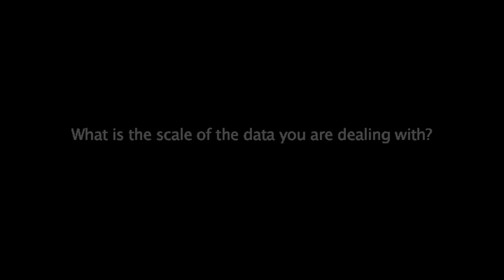Ronnie Babigumira - Wealth-driven deforestation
Ronnie Babigumira, a CIFOR Research Fellow explains about the preliminary results of the PEN project. They found that households each clear an average of 1.3 hectares of forest annually, mostly for growing crops. Interestingly, the wealthiest 20 percent of rural households are clearing 30 percent more land than the poorest households surveyed suggesting that deforestation is driven by wealth rather than by poverty.